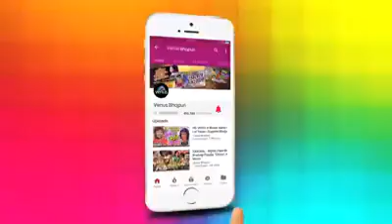#2018 के सुपर हिट मैथली लोक गीत# बेटी पढाउ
।।बेटी पढाउ समाज के आगे बढाउ।।